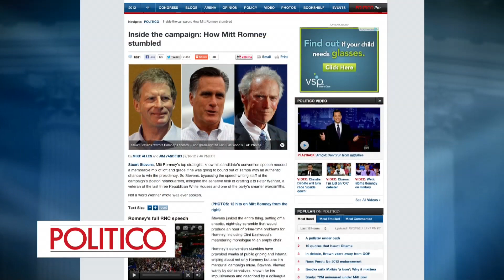The Candidate: The Challenger with Sam Popkin -- UCTV Prime Vote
Fresh off the publication of new book, "The Candidate: What it Takes to Win -- and Hold -- the White House," UC San Diego political scientist Sam Popkin evaluates the campaign of Mitt Romney, running as the challenger to the incumbent president.   Commenting on the competence of Romney's staff, the leaked "47%" video and the selection of Paul Ryan as the GOP candidate for Vice President, Popkin scores the effectiveness of the Republican presidential campaign in the final weeks of Election 2012.  Series: "UCTV Prime Vote" [Public Affairs] [Show ID: 24385]